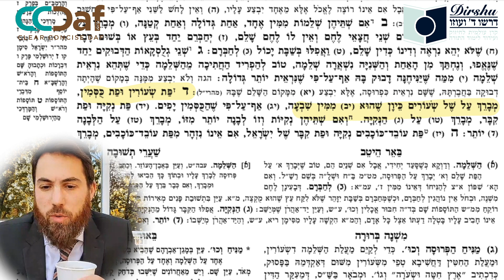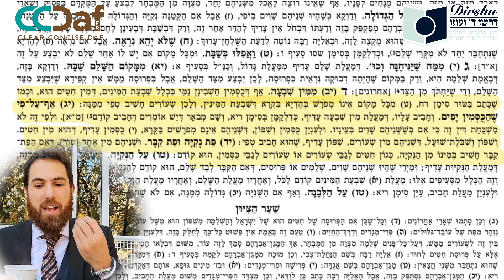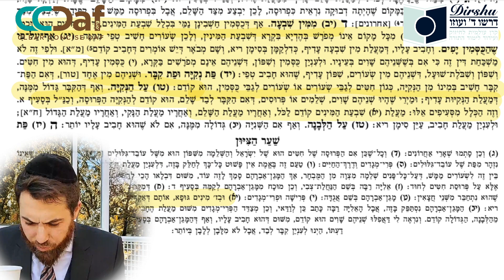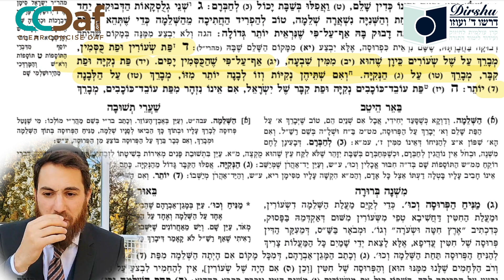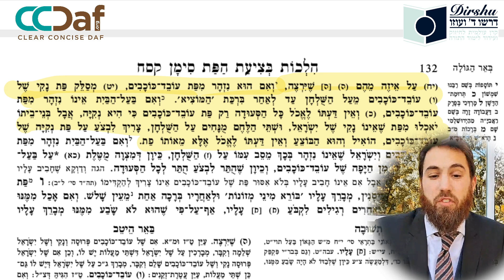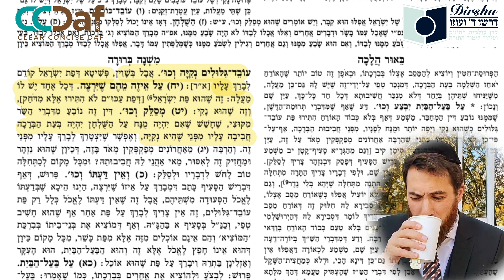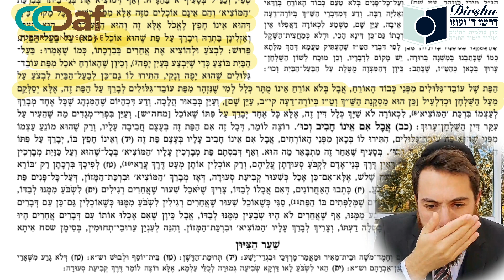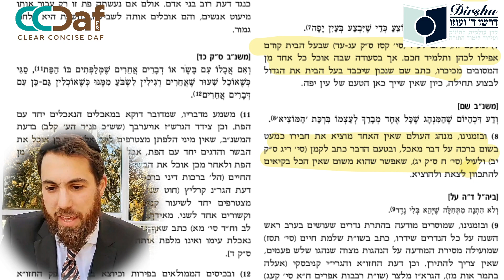Dirshu MB: Betzias Hapas 10 Siman 168 Sif 4 - 5